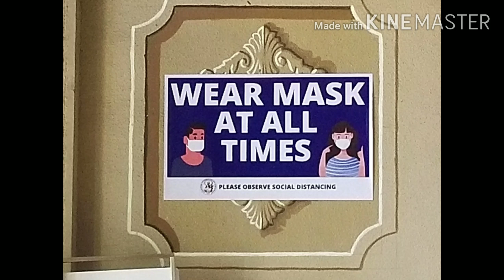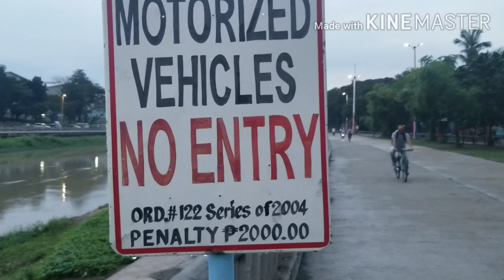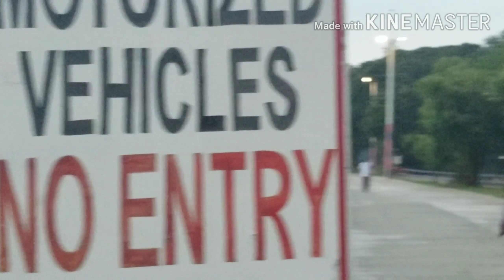morning walk river park